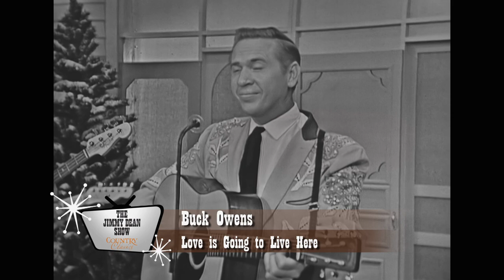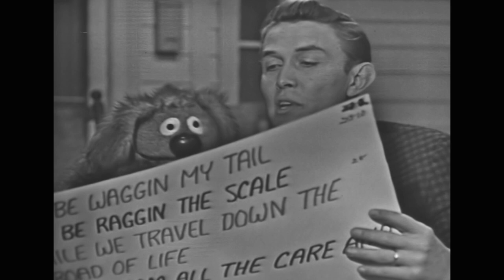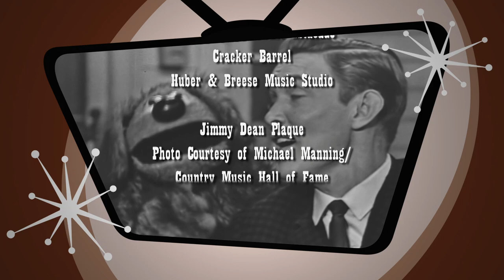Jimmy Dean Show - Country Classics - PBS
The Jimmy Dean Show Country Classics special was hosted by country legend Roy Clark.  Join Roy Clark as he looks back on the Jimmy Dean Show and all of the classic and legendary performers that graced Jimmy's stage  Including Buck Owens, George Jones, Johnny Cash, Merle Haggard, Roger Miller, Eddie Arnold and many more!